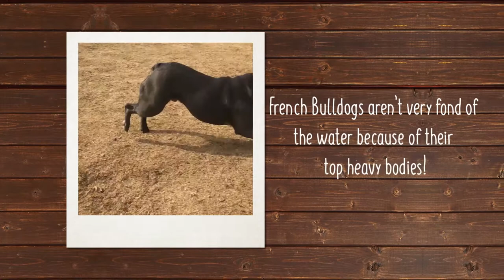French Bulldog Breed Facts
Often described as “a clown in the cloak of a philosopher,” the French Bulldog originated as and continues to be used as a companion dog. The breed is small and muscular with a heavy bone structure, a smooth coat, a short face, and trademark “bat” ears. Prized for their affectionate natures and even dispositions, they are generally active and alert, but not unduly boisterous. Frenchies can be brindle, fawn, white, and brindle and white.

We love these guys so much, we even did a whole blog dedicated to the French Bulldog.

History

Lacemakers in 19th Century Nottingham, England selectively bred the early bulldog for a downsized or “toy” bulldog, for use as a lap pet. When the Industrial Revolution displaced some lacemakers to France, they took the dogs with them, and soon the “toy” bulldogs became popular in France, where wealthy Americans doing the Grand Tour saw and fell in love with them. In the late 1800s, these “toy bulldogs” became known as French Bulldogs.

Temperament

Frenchies are indoor dogs but require air conditioning in warm weather. While good at alerting their owners to danger (Look! The UPS Guy is coming!), their main role is that of lap warmer. The Frenchie requires minimal exercise and grooming.

Non-Sporting Group; AKC recognized in 1898.
Must weigh 28 pounds or less.
Companion.
Environment

Apartment is fine.
Moderate activity indoors.
Thrives in moderate climates.
Exercise

Light daily exercise.
Grooming

Easy care.
Light brushing.
Average shedding.